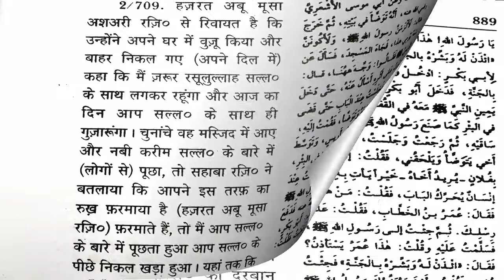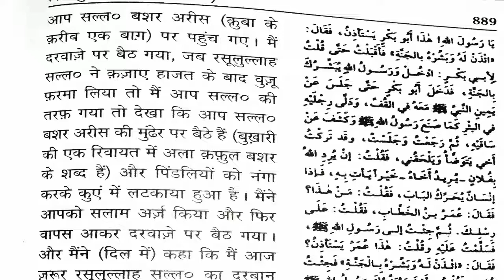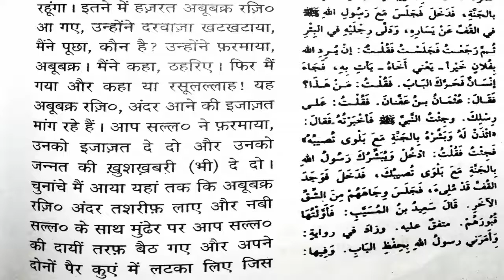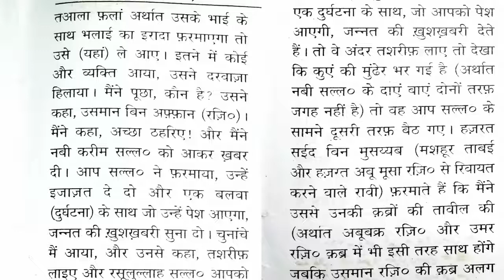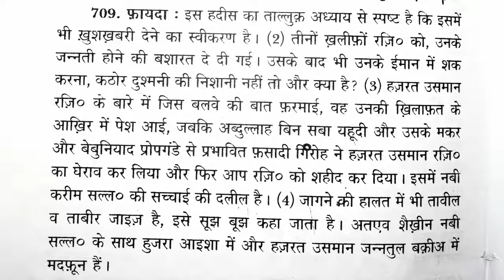RUS Series || Kuwen Ki Munder Wali Hadees